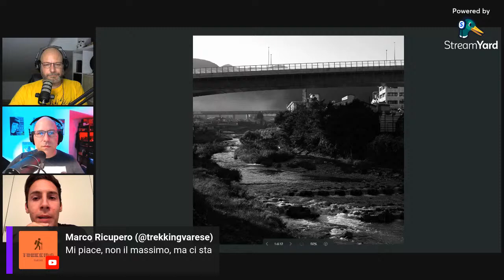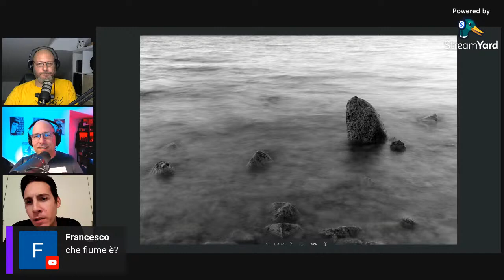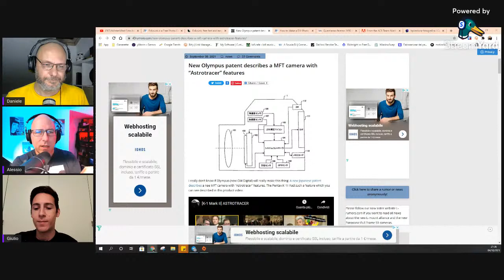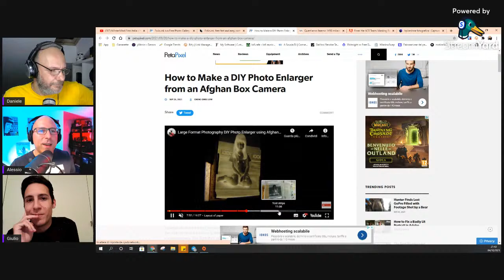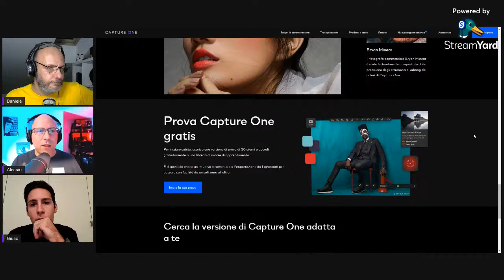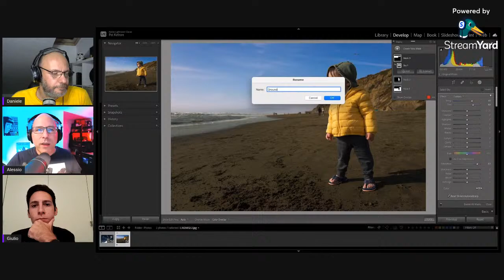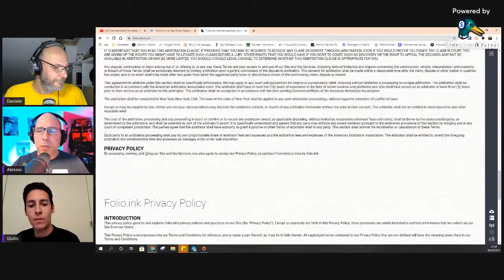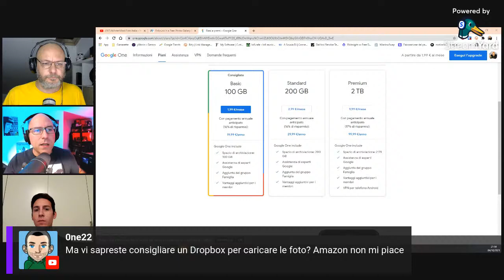MasterMInd Foto Italia: Fotografare un cadavere sotto le stelle @Alessio Furlan @Riccardo Pedica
Tre creatori di contenuti con una passione in comune: la fotografia. Ma con tre modi di vederla e di interpretarla.

• How to Make a DIY Photo Enlarger from an Afghan Box Camera
• Aggiornamento Capture one pro 22, gratuito il 21 se si aggiorna ora // SOLO NEWS
• Quest’anno faremo 1450 miliardi di foto. Ma la macchina fotografica è scomparsa
• Folio.ink is a Free Photo Gallery Platform That Doesn’t Require a Login

Segnalazioni varie:
• Zoom F2 (cogliere degli appunti)
• Andoer Testa in Alluminio